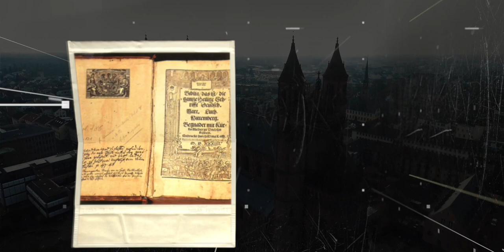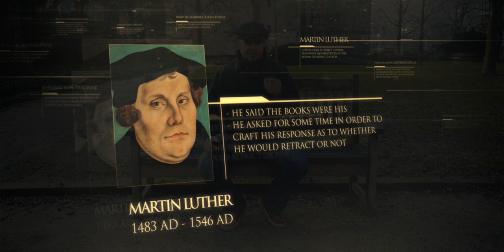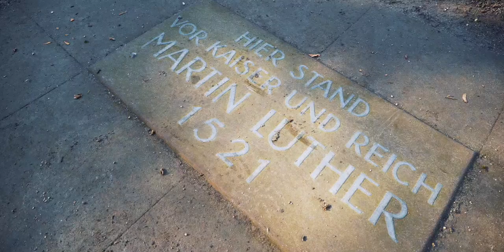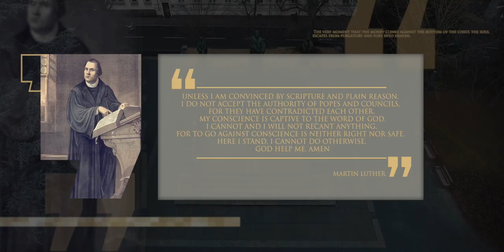23 Martín Lutero - Aquí estoy - Lineage